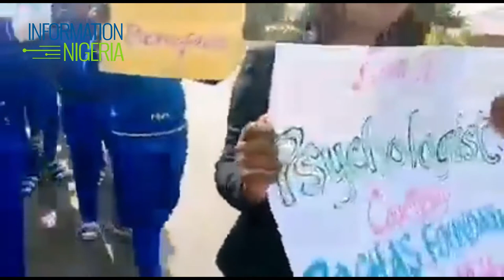The Unending War Between Okorocha and Governor Hope Uzodinma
The feud between the present Governor of Imo state, Hope Uzodinma and his predecessor, Rochas Anayo Okorocha is currently on everyone’s lips.

Despite that the duo are members of the ruling All Progressives Congress (APC), they keep butting heads.

On Saturday, February 20, it was reported that the state government had sealed off a property belonging to Mrs. Nneoma Nkechi Okorocha, the wife of the former state governor, Okorocha.